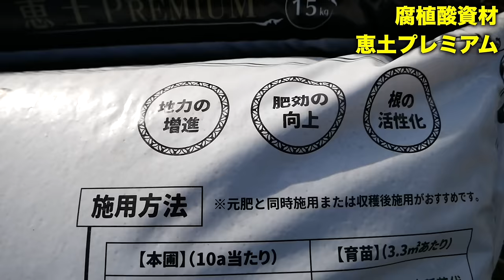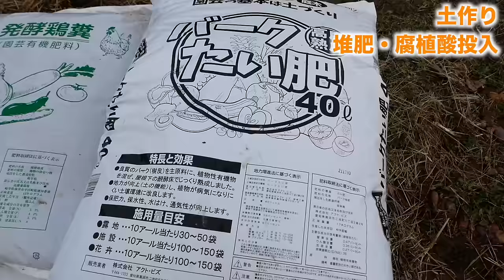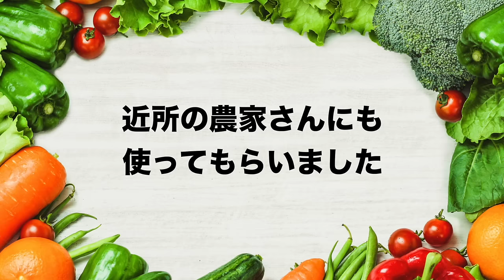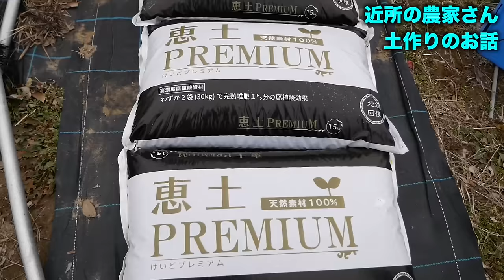良い土の３つの条件 痩せ地をすぐ使える畑にする方法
▼紹介した恵土プレミアムの詳細はこちら！

【土作り動画】
・堆肥の種類と効果【土作り】堆肥の使い分け　牛ふん・鶏ふん・バーク・腐葉土
・石灰の使い分け方【消石灰・苦土石灰・有機石灰】各石灰の特徴や必要な量について